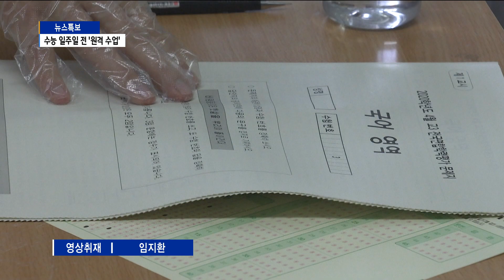수능 1주일 전 고등학교·시험장 원격 수업...확진자, 입원 장소에서 시험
2021학년도 수능이 20여일 앞으로 다가왔습니다.
이번 수능은 코로나19에 따라 참고해야 될 사안들이 있는데요.
코로나19 속 수능 특이사항을 정리했습니다.
김성원 기자입니다.

2021학년도 수능은 다음 달 3일 오전 8시 40분부터
오후 5시 40분까지 진행됩니다.

이번 수능은 코로나19 관계로 사전에 참고해야 할 내용들이
있습니다.

우선 수능 일주일 전인 오는 26일부터 전체 고등학교와
수능 시험장 학교는 원격 수업으로 전환됩니다.

각 시험장에는 체온측정기와 수험생을 위한 여분 마스크가 준비될 예정입니다.

코로나19 확진판정을 받은 수험생은 오는 12일부터
각 지자체가 마련한 별도 시험장으로 입원하고, 수능 전까지
퇴원하지 못하면 그 곳에서 시험을 봐야 합니다.

시험 당일 발열이 확인되는 학생들은 유증상자를 대상으로한
별도의 시험실에서 시험을 치르게 됩니다.

또, 학생들은 매 시간마다 본인의 건강상태를 감독관에게 보고할 수 있습니다.

일반 시험 장소에서는 덴탈 마스크나 천 마스크 등
일반 마스크 착용이 가능하지만, 유증상자나 코로나19 확진 수험생은
KF인증을 받은 마스크를 착용해야 합니다.

코로나19 증상이 뚜렷한 수험생을 위해 시험장 인근에는
비상 구급차가 대기할 예정입니다.

수능 당일에는 민간 기업 등의 출근 시간이 오전 10로
한 시간 늦춰집니다.

한편, 경기지역의 수능 장소는 342곳으로 응시생은
총 13만 7천 690명입니다.

Btv뉴스 김성원입니다.

촬영/편집 - 임지환 기자

관리